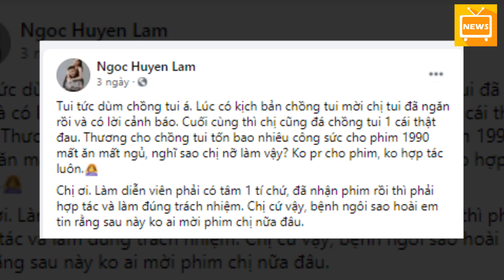Nóng: Vợ Đạo Diễn Nhất Trung Gay Gắt Chửj Nhã Phương Giữa Tâm Bão Scandal - Tin Tức Mới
Nóng: Vợ Đạo Diễn Nhất Trung Gay Gắt Chửj Nhã Phương Giữa Tâm Bão Scandal